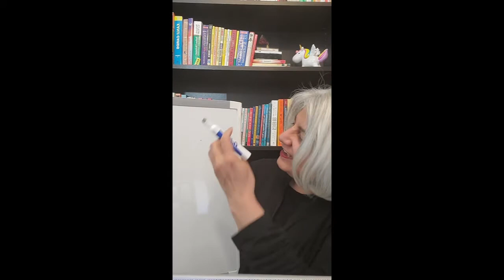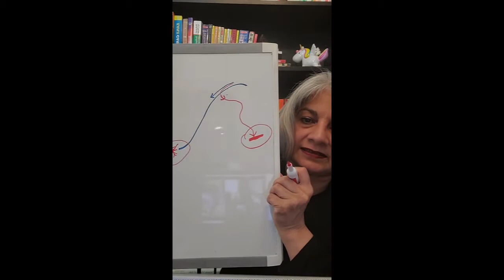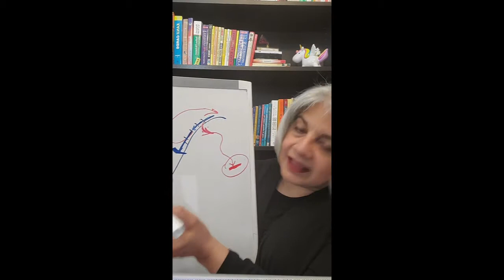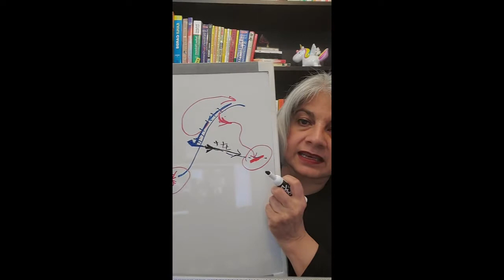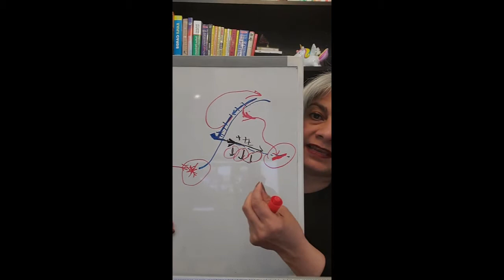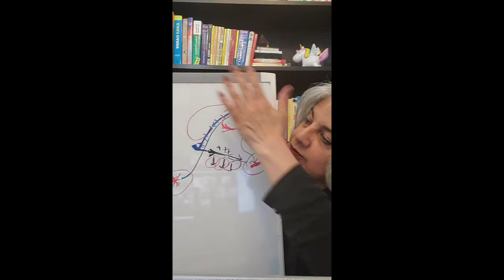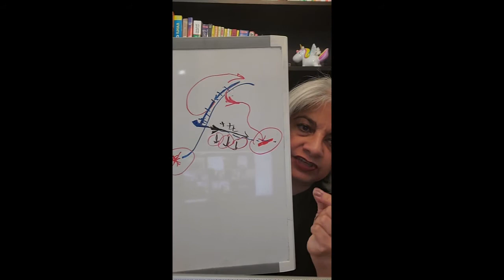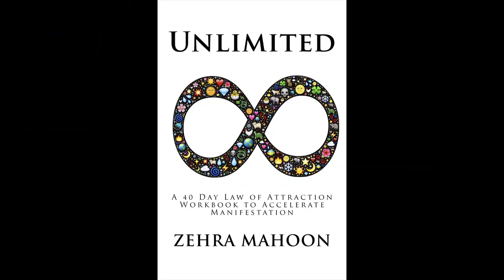ZMAHOON ~ I can choose my thoughts [UNLIMITED DAY 28]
I can choose my thoughts [UNLIMITED DAY 28]